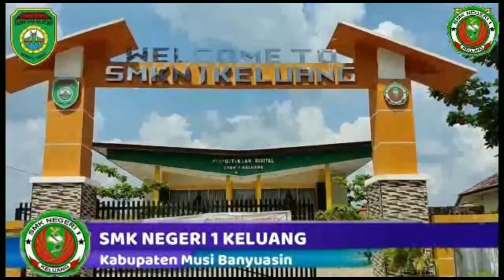Pemasangan part² Moubiler yg belum selesai terpasang oleh ahlinya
Dokumentasi kegiatan wakil sarana prasarana. Merakit kursi dan meja bntuan dari dinas pendidikan provinsi sumatera selatan